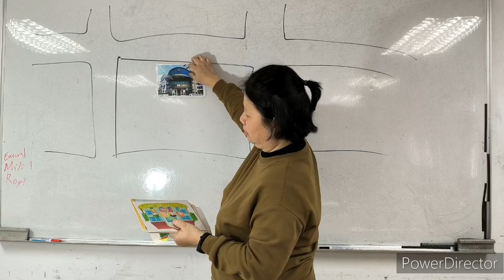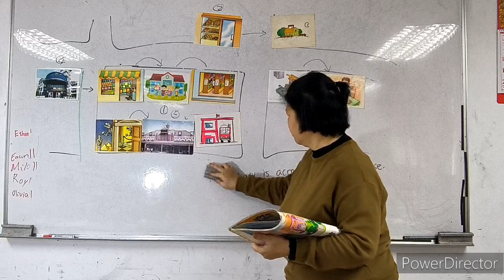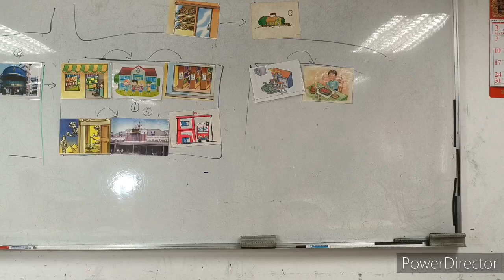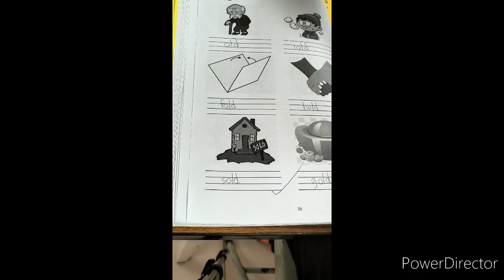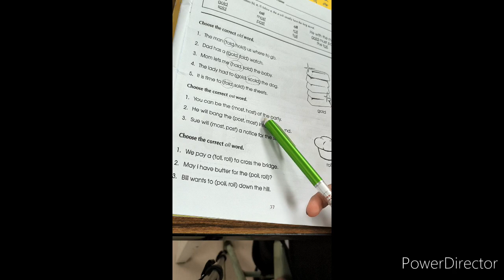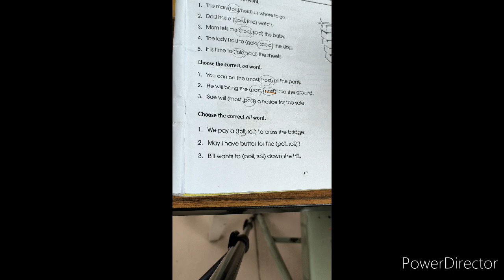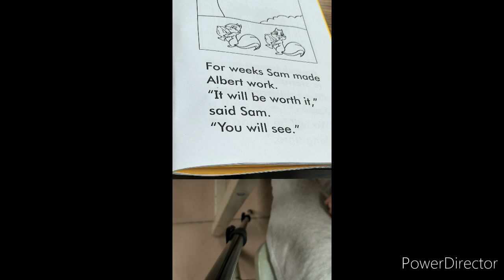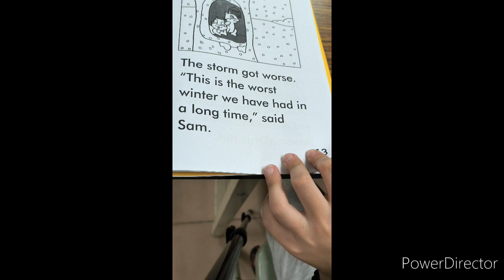3/22週五下午班